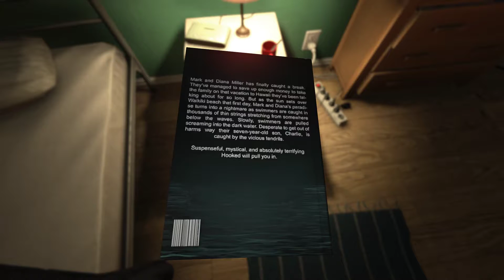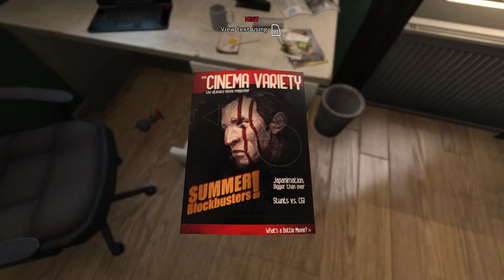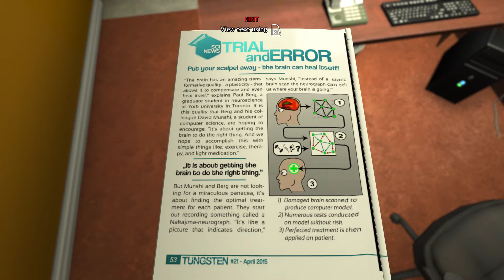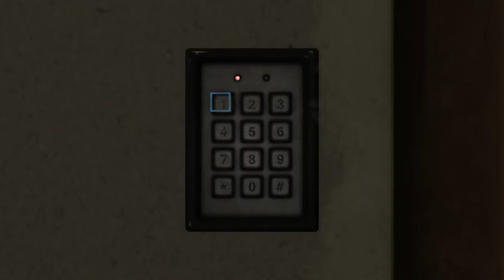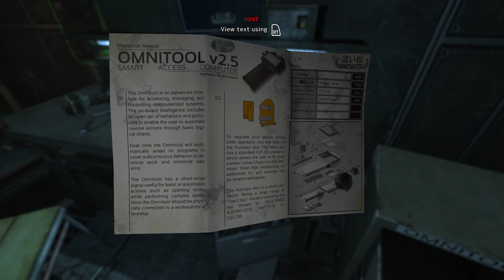Doc Dano trys to play Soma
The start of a really good horror game